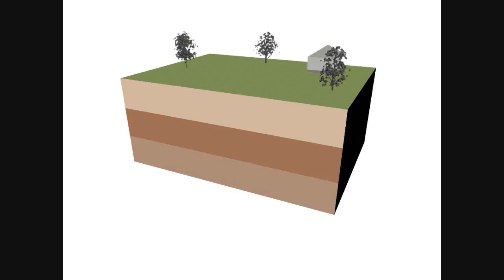5 Uskok odwrócony animacja